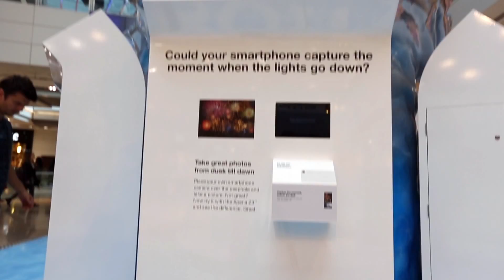Toni Hadley Showreel